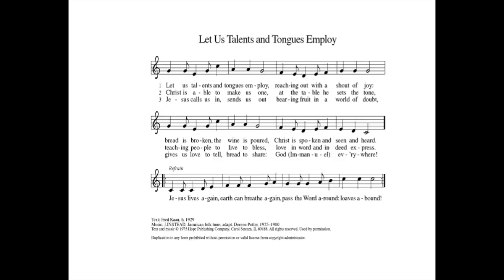Let us Talents and Tongues Employ